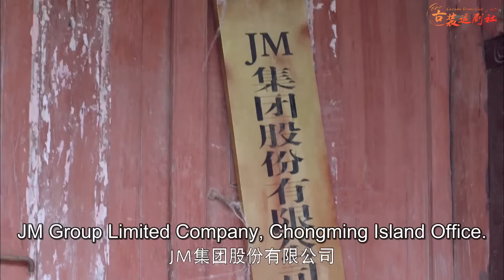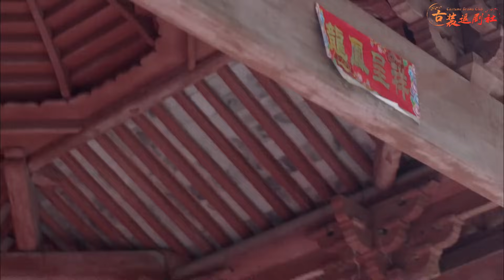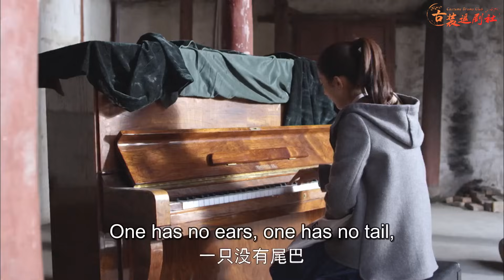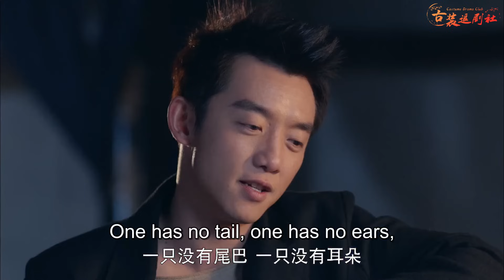🌺EP61| 趙麗穎降職到農村，總裁拋下一切去陪她，兩人終於確定愛意！！趙麗穎